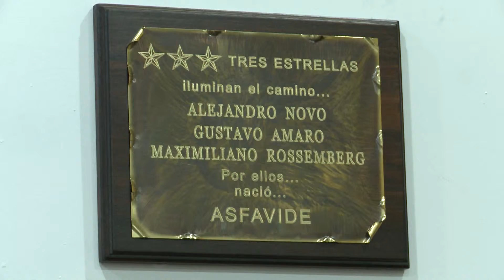INFORME VICTIMAS DELINCUENCIA 1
LA ASOCIACIÓN DE FAMILIARES Y VÍCTIMAS DE LA DELINCUENCIA INAUGURÓ UNA SEDE DONDE SE LLEVAN ADELANTE DISTINTAS ACCIONES QUE BUSCAN LA
REHABILITACIÓN DE PERSONAS.

LA INAUGURACIÓN CONTÓ CON LA PRESENCIA DE AUTORIDADES DEL GOBIERNO Y REPRESENTANTES DE DISTINTOS PARTIDOS POLÍTICOS.

EL LUGAR FUE RECICLADO POR PRESOS DEL COMCAR Y DE LA CÁRCEL DE CANELONES.

EL CENTRO SE VA DESARROLLANDO DE A POCO GRACIAS A LA COLABORACIÓN DE LOS URUGUAYOS...